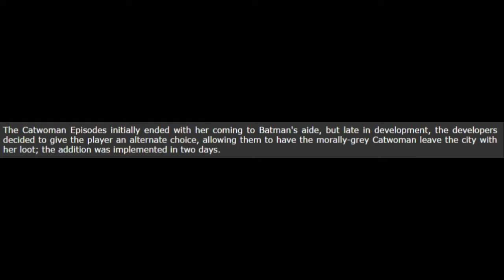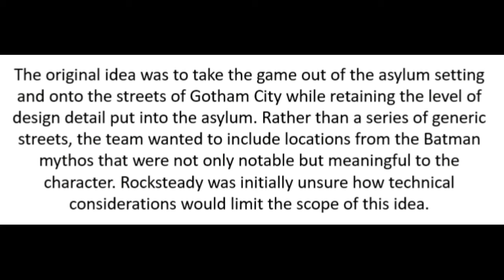5 FACTS ON BATMAN ARKHAM CITY (WITHOUT MUSIC)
HEY GUYS IN TODAY'S 5 FACTS WE ARE LOOKING AT BATMAN ARKHAM CITY...

EDITIOR - ADAM HATTON

PRE - ORDER BATMAN RETURN TO ARKHAM ON AMAZON